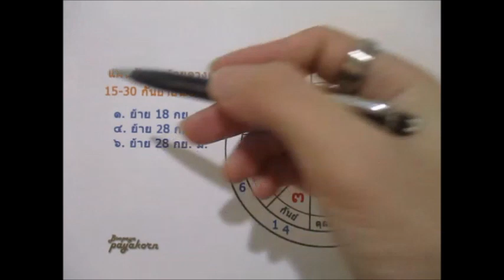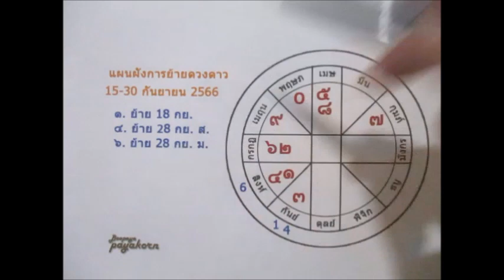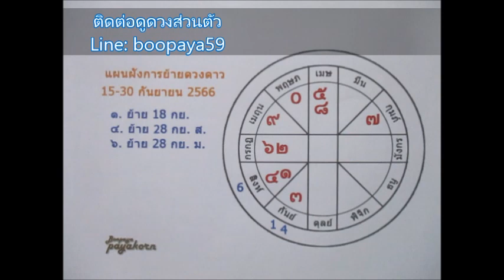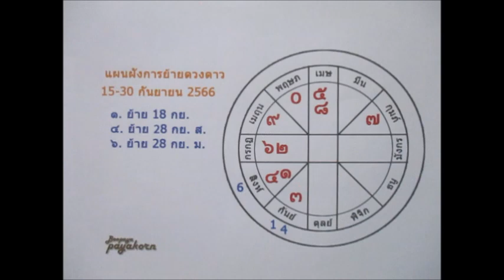ดวงราศีพิจิก♏15-30 กย. 2566 Line:boopaya59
ดวงราศีพิจิก♏15-30 กย. 2566
เดือนผู้ที่เกิดราศีพิจิก  16 พย - 15 ธค.
ติดต่อดูดวงช่องบลูพยากรณ์ หรือเช่ าบูชาตระกรุด  Line: boopaya59